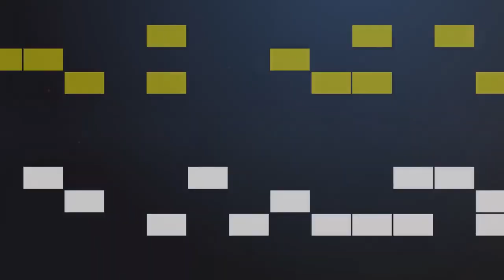Wygraj... z Patrykiem Dudkiem! :)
Co dwa Dudki to nie jeden! ;)